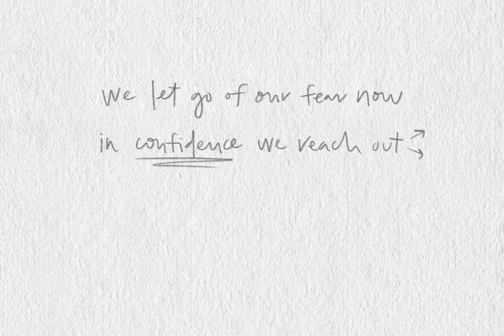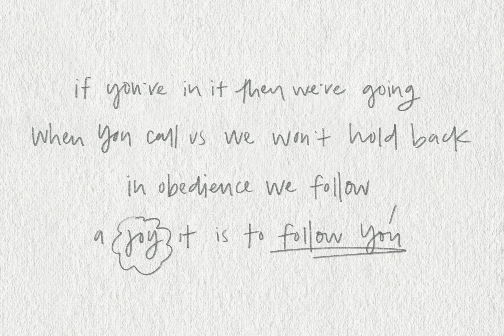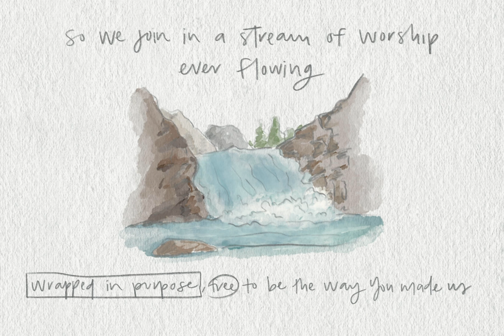"Join In" by Shaylee Simeone (Official Lyric Video)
"Join In" is track #1 on Shaylee Simeone's newly released EP "Streams of Worship".

Written by Shaylee Simeone, Justin Amundrud, Lindsay Sweat
Production by Kenny Davis
Art and video by Cailyn Davidson